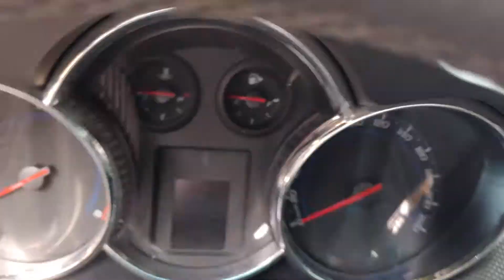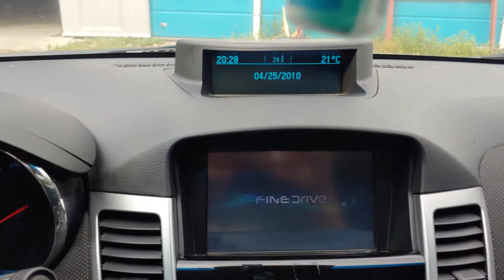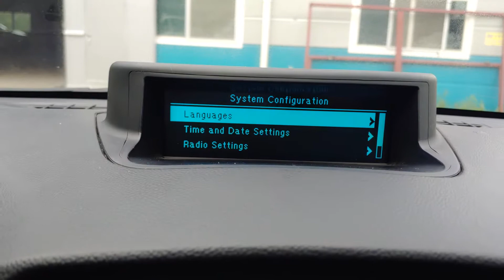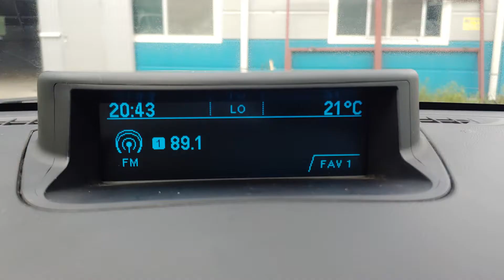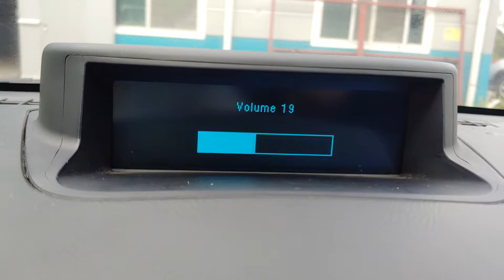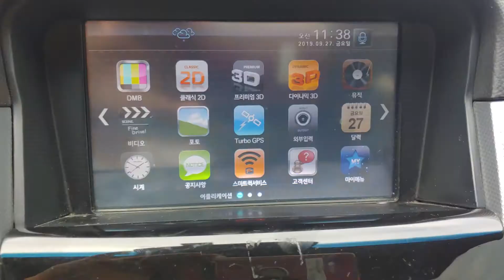2012 chevrolet cruze diesel manual inspection for used car export (CK573089),carwara.com 크루즈수출